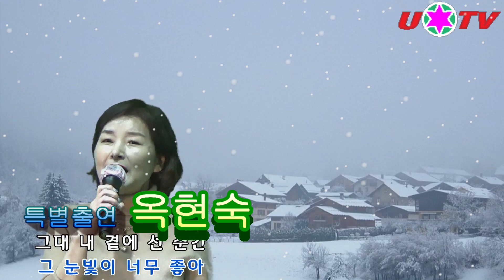사랑밖엔 난몰라(옥현숙)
U스타TV 장진노래교실 무료구독(클릭)